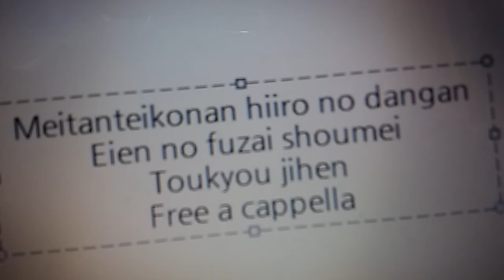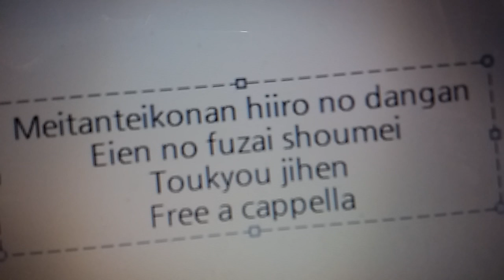名探偵コナン 緋色の弾丸 主題歌 - 永遠の不在証明 - 東京事変 Free a cappella フリーアカペラ